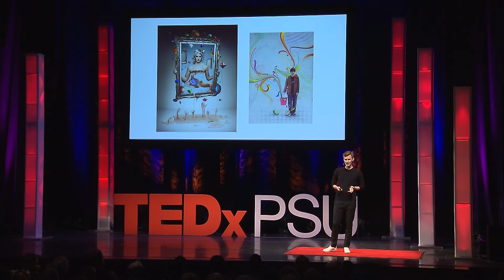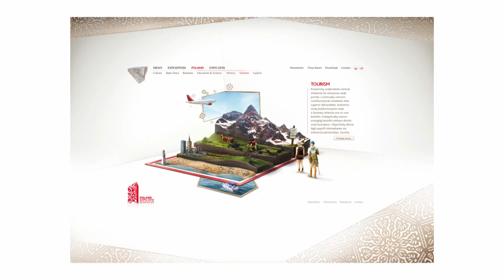Evolution Through Experimentation | Pawel Nolbert | TEDxPSU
Pawel talks about the evolution of his design work and the importance of balancing consistency while constantly reinventing yourself.

"Pawel Nolbert was born in 1984 in Poland and despite not growing in a very creative environment, he’d always been drawn to various creative fields, from the early years of his life. He started playing with digital graphics in his teenage years and started his career as a self-taught digital artist. He studied Information Technology at Jan Dlugosz Academy in Poland and dropped out on his final year, to focus on personal and commercial work as a graphic designer, illustrator and artist.
Since then he has been working on a variety of image-making fields for big and independent international clients, as well as on private experimental art and design projects - to keep constantly reinventing his work and to inspire a more original approach to commercial projects. He currently lives and works in Warsaw."